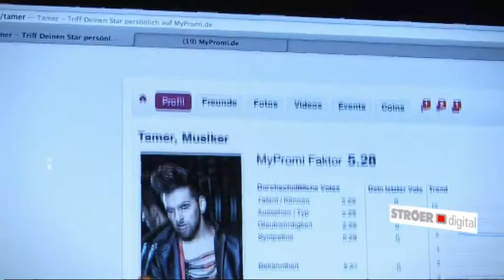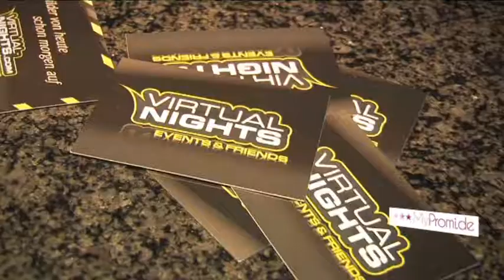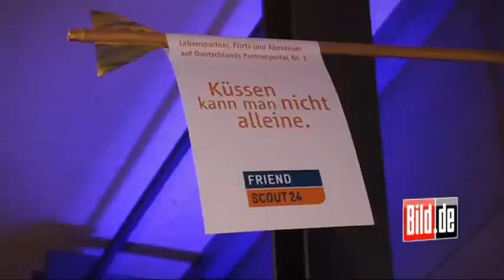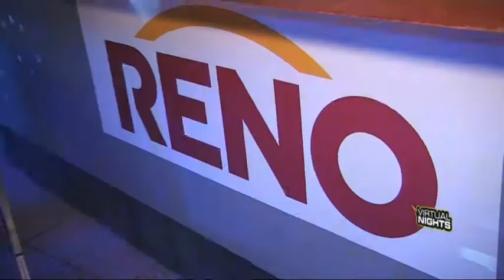German Soap Award Berlin 2012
Liebe, Streit und Intrigen – wenn es Zeit ist für die beliebten Soaps und Telenovelas, versammeln sich täglich Millionen von Fans vor den Fernsehschirmen und fiebern mit. Kein Wunder, dass diese populären Formate zu den erfolgreichsten im Deutschen Fernsehen gehören – und das seit über 20 Jahren! Grund genug in diesem Jahr zum zweiten Mal den GERMAN SOAP-AWARD zu verleihen. Am 26. Oktober 2012 wurde in Berlin im Kosmos der German Soap Award verliehen.